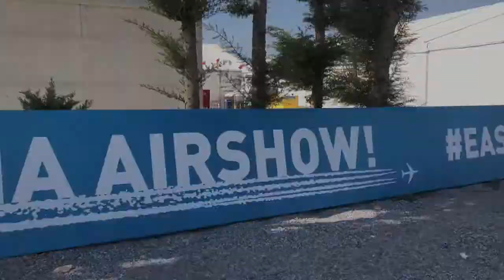EURASIA AIRSHOW 2018 | Aftermovie by AviationGoals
All the footage in this video belong to us.